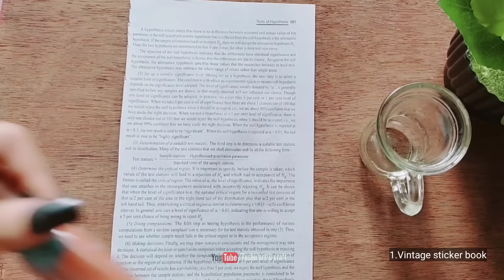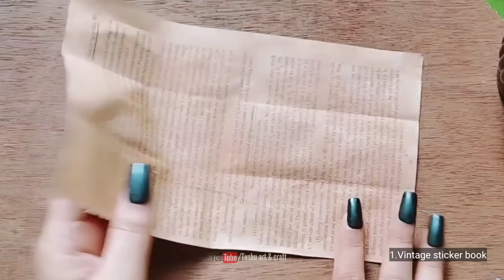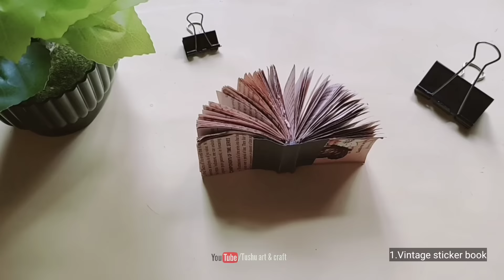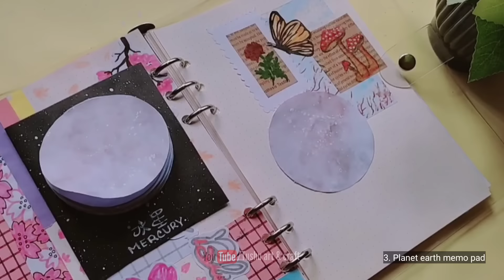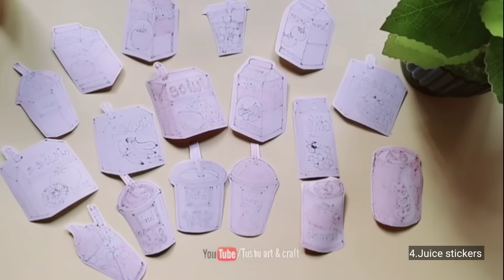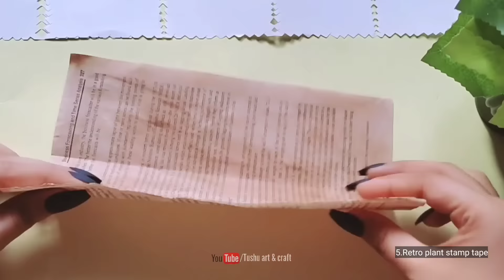(Part-4) DIY JOURNAL SET /How to Make Journal Set at Home /DIY Journal kit / DIY Journal Stationary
Part-1 🥰👇💕

Part-2 💕👇💗